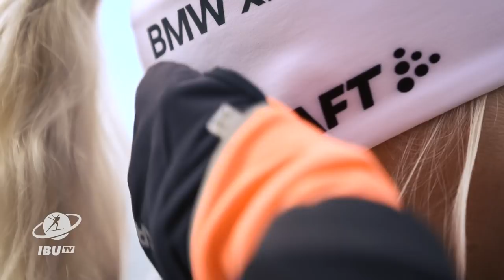POK18 Running Interview with Kaisa (CC EN-DE-RU)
Kaisa Makarainen, 35 years of age, reigning overall crystal globe champion, 377 BMW IBU World Cup starts and 23 wins, has decided to continue competing in biathlon, so we took a run with her around Bled Lake to find out more about her reasons and her future.